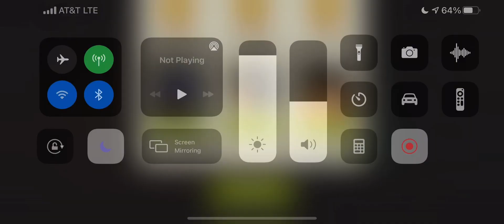Shine a Light 45.2 ⭐️⭐️⭐️ TWD NML Terminus